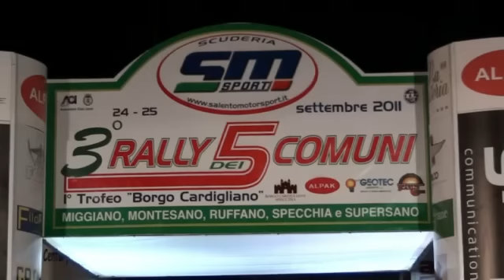3° RALLY 5 COMUNI 2011 RENDINA - PIZZUTI SU EVO 10 fsvideorally.mp4